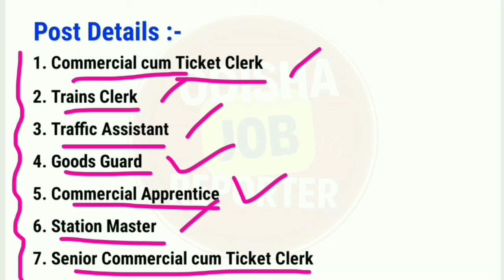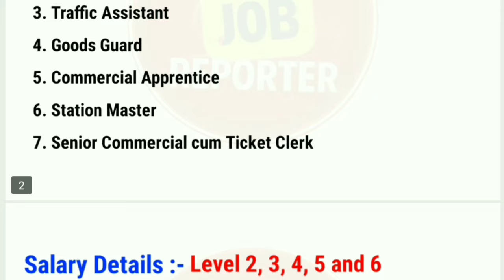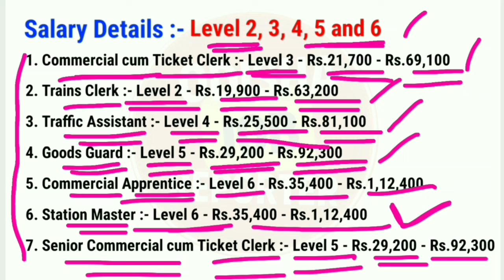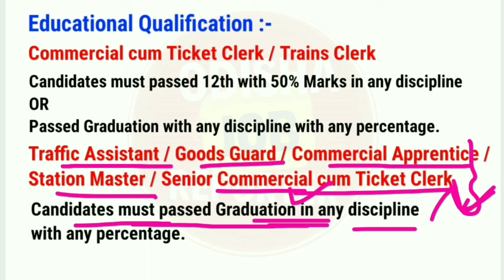Odisha Railway New Recruitment 2024 ! Odisha Railway Recruitment ! Odisha New Govt Job 2024 !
Railway NTPC Graduate Level Job

Railway NTPC 12th Level Job

Topic About :

new top 7 govt post vacancy in odisha 2024
top 7 govt post vacancy in odisha 2024
odisha railway new recruitment 2024
odisha railway recruitment
odisha new govt Job 2024
odisha job reporter
railway new vacancy 2024 odisha
railway new job odisha 2024
odisha upcoming govt jobs 2024
rrb ntpc new vacancy 2024
odisha new govt job notification 2024
new 12th pass job vacancy odisha
odisha new job 2024
odisha railway new vacancy 2024
railway rrb ntpc exam 2024
railway ntpc rrb exam 2024
railway job in odisha
odisha govt new job vacancy 2024
odisha government jobs 2024
12th pass govt job vacancy odisha
odisha railway job vacancy 2024
top 7 govt job vacancy in April 2024
top 7 government job vacancy in april 2024
top 7 job vacancy in april 2024
odisha bhubaneswar railway recruitment 2024 railway new vacancy odisha
odisha latest govt jobs 2024
new govt job 2024 odisha